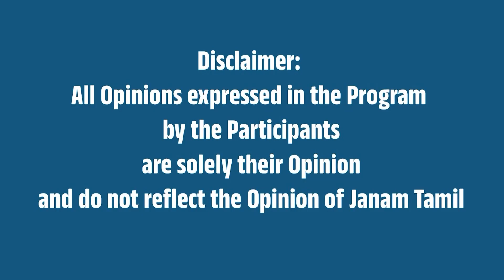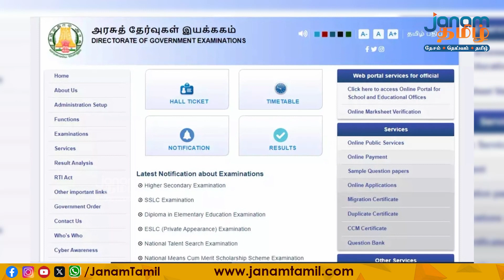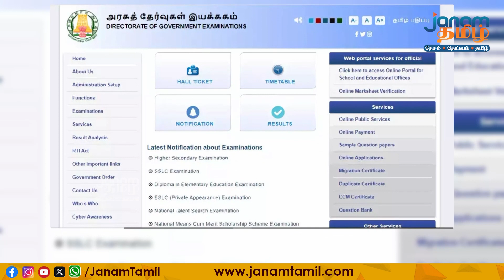ஜனம் செய்திகள்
Tamil News Bulletin from Janam Tamil